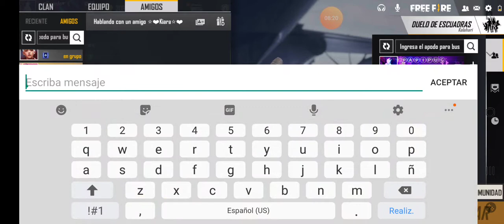JUGANDO DUELO DE ESCUADRAS CON MI Mis amigos - Free Fire 😱😱😨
Prox ronda mi video :)